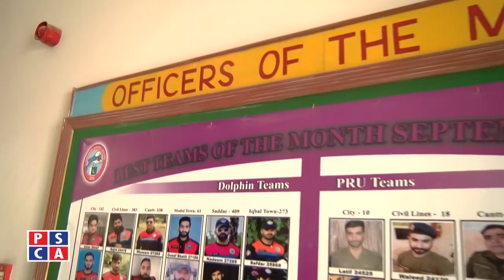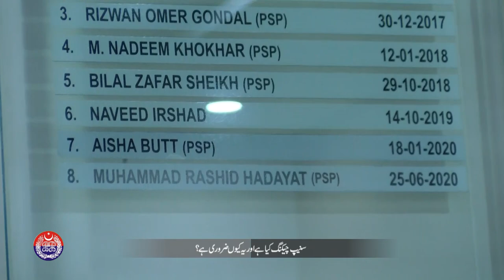How does dolphin force protect citizens on the streets?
Exclusive interview of SP Dolphin Rashid Hadayat and Dolphin Police squad teams. Our host Zubair sharik spent a whole day with dolphin squad beat and got to know that how Dolphin Police force spend their whole day while they are on roads for patrolling. How Dolphin Police do snap checking, what instructions they follow,  how dolphin police do their raid and how much is their impact on the security of Lahore.